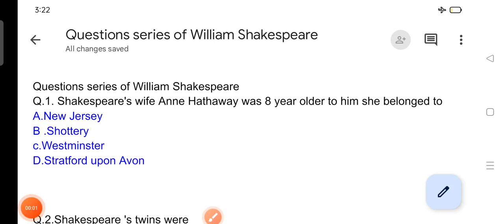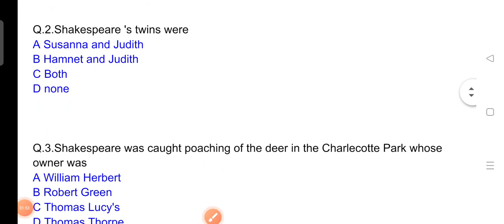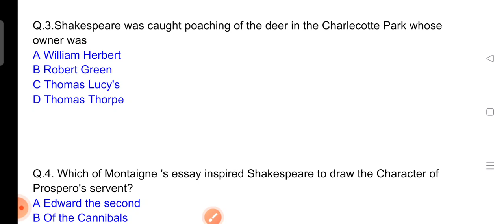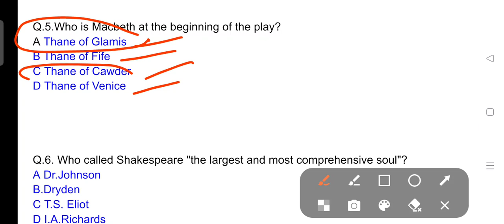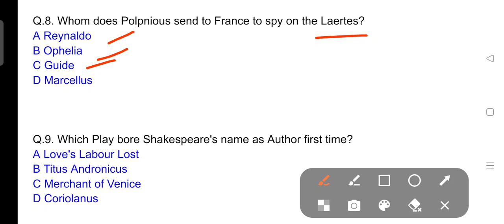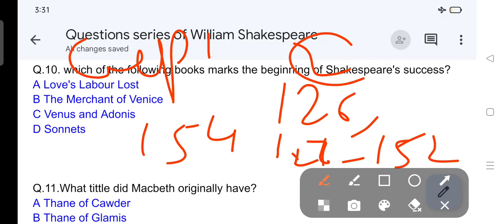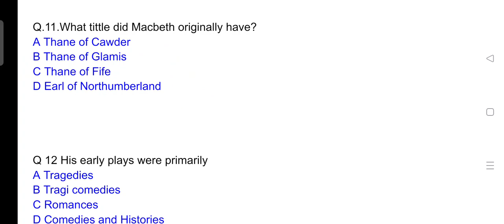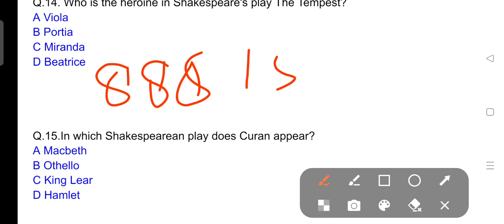Authentic questions of William Shakespeare || TGT PGT KVS NVS DSSSB Lt Grade and GIC lecturer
Authentic questions of William Shakespeare || TGT PGT KVS NVS DSSSB Lt Grade and GIC lecturer . Dear aspirants here We will be discuss about most important questions series of William Shakespeare.This session will be very important for TGT PGT KVS NVS DSSSB Lt Grade and GIC lecturer aspirants.